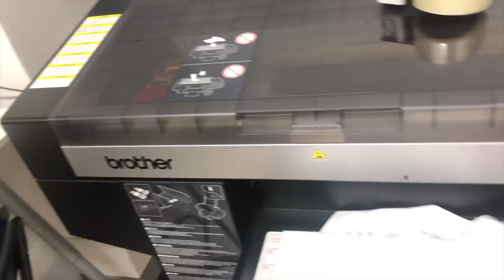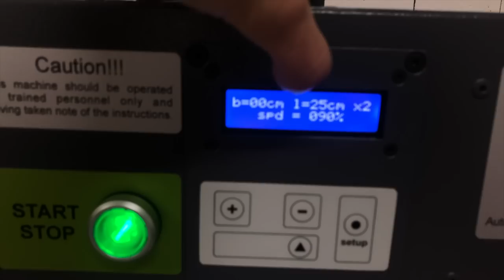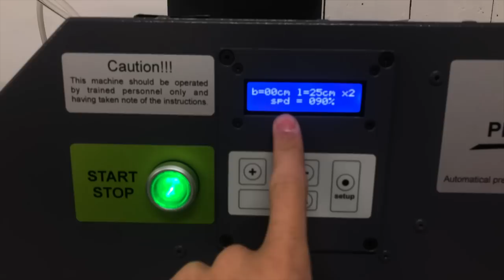COMMENT J'IMPRIME VOS T-SHIRTS ?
• DESCRIPTION •